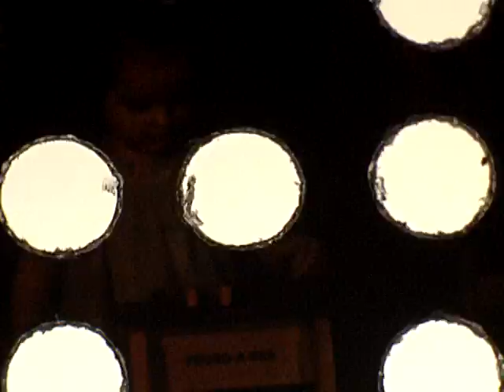Russ Bouws Home Movies - Archived Feb 2020 - 10